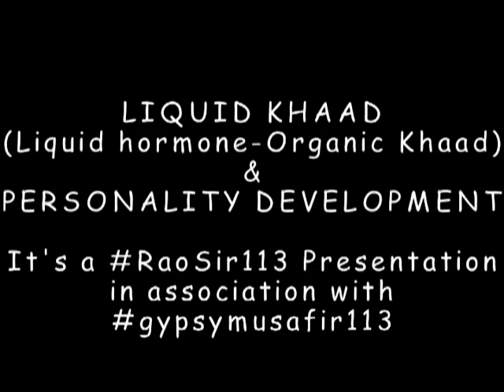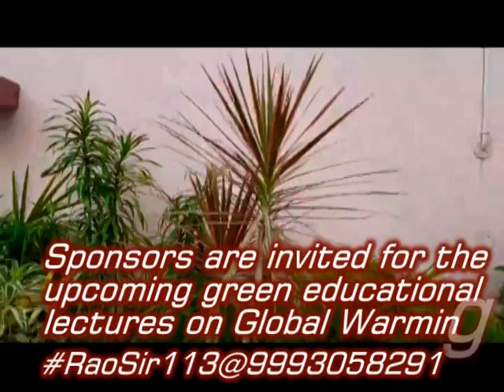GLOBAL WARMING THREAT:LIQUID KHAAD(Organic Fertilizer) & PERSONALITY DEVELOPMENT